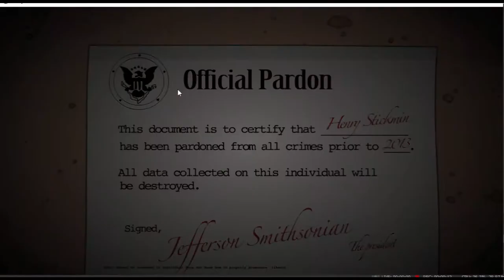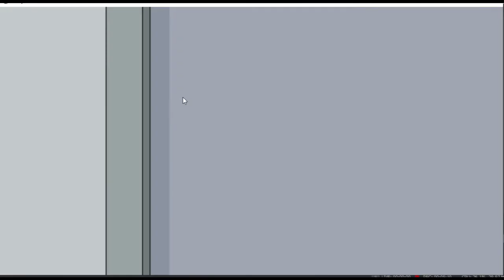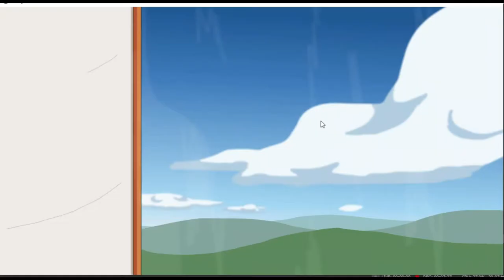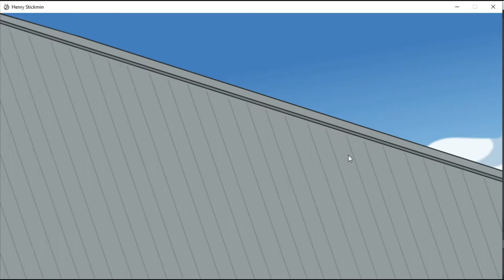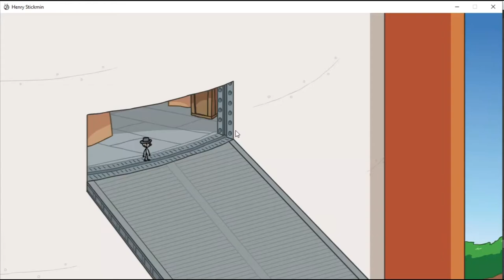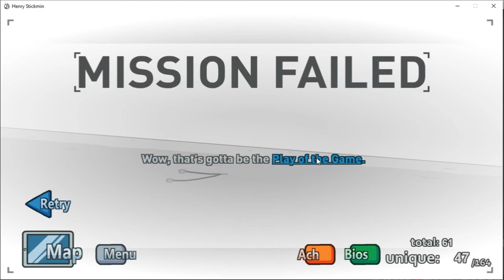Completing the Mission All Fails and Endings ( Revenged,Toppat King,Master Bounty Hunter )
Editing Software : Wondershare Filmora9 and Kinemaster

Laptop : Lenovo Ideapad 320
Record : OBS Studio
Game : The Henry Stickmin Collection ( Not From Steam )